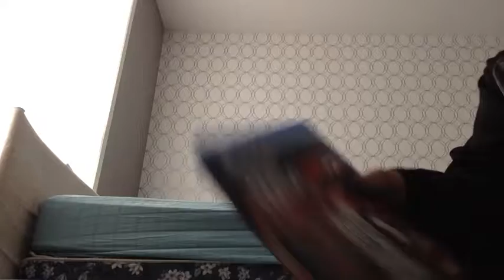Two diamonds in one 10 box NBA2k17 pack opening